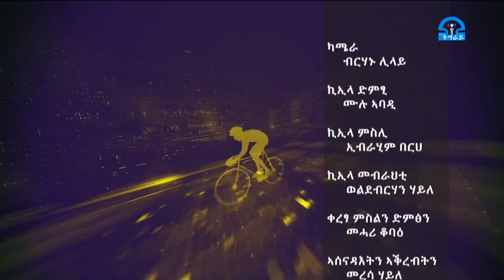ትግራይ_ቲቪ፡ ሰሜን ስፖርት መስከረም 18/2012ዓ/ም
ሰሜን ስፖርት መስከረም 18/2012ዓ/ም